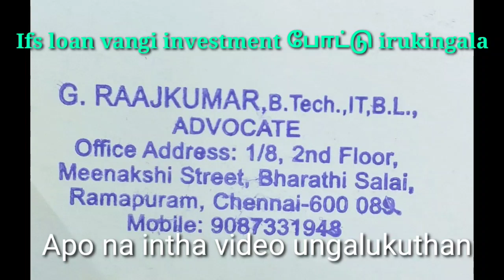Ifs update-loan eduthu neenga investment pannirukingala so ungaluku intha video#ifs#lakshminarayanan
IFS loan ethu poduttu iruntha athavathu loan eduthu neenga investment panniruntha ungalukuthan intha video
LAYER
NAME - RAJKUMAAR
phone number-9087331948